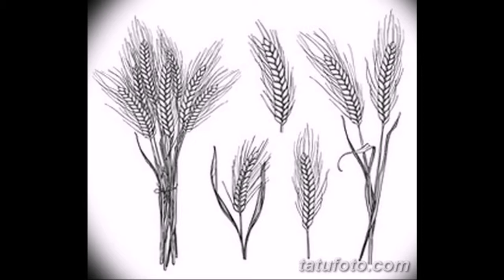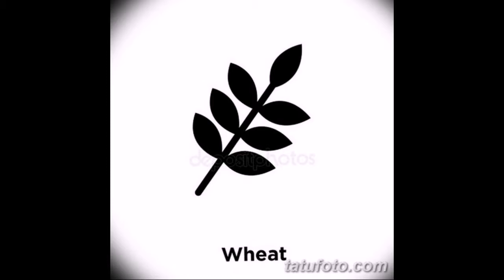Эскизы тату колос пшеницы - коллекция интересных рисунков для татуировки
- на нашем сайте больше информации и фото примеров готовых тату. Эскизы тату колос пшеницы - коллекция интересных рисунков для татуировки.